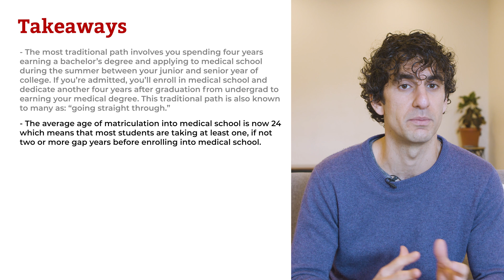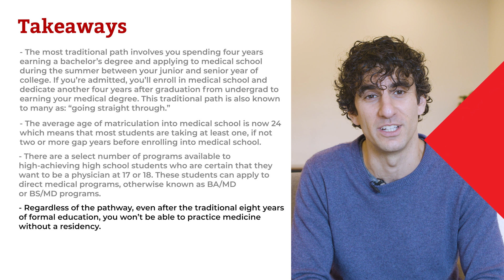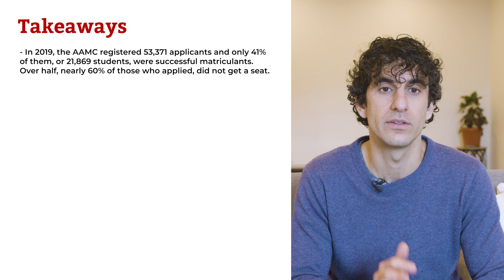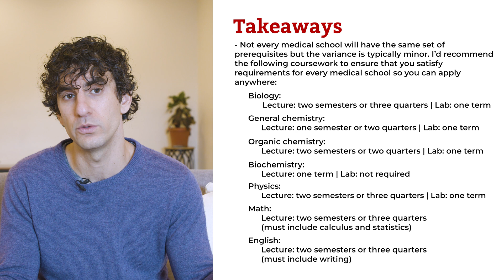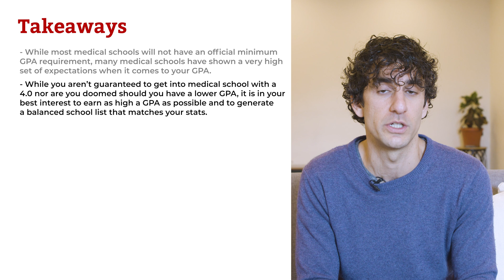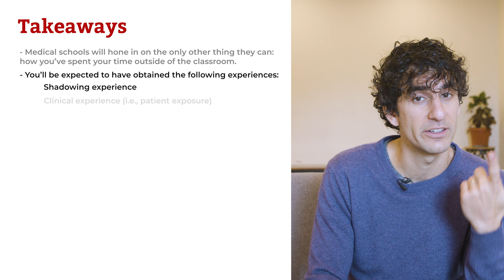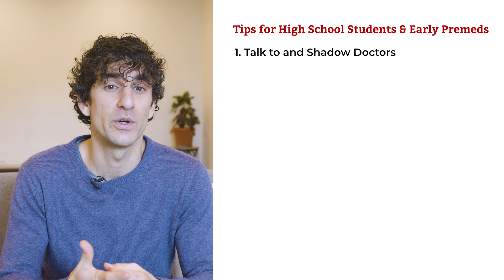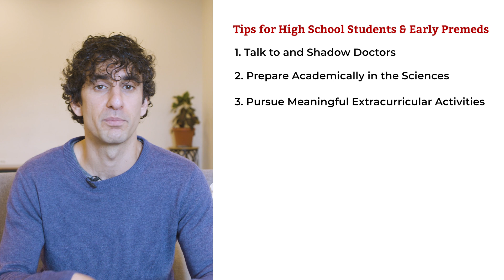How to Become a Doctor: EVERYTHING You Need to Know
Nearly all students who excel in the sciences and enjoy helping others have contemplated becoming a doctor at some point. It's easy to see why this profession is so appealing: doctors hold prestigious roles in the community and can directly improve the health outcomes of the patients they treat.

In addition to making a real difference in people's lives, physicians typically earn high salaries. According to Medscape’s 2019 Physician Compensation Report, primary care physicians earn an average of $237,000/year while specialists average $341,000/year.

If you're a high school student with premed aspirations, learning exactly how to become a doctor will help you as you navigate undergrad and plan for medical school. In this video, I'll go over the requirements to become a doctor and share strategies to help you maximize your odds of pursuing your dream career.

🧬 Looking for MCAT practice questions? Click here to access our proprietary MCAT Question Bank including 2000+ sample questions and eight practice tests covering every area of

TIMESTAMPS:
[00:00] - Introduction
[1:54] - How Long Does It Take to Become a Doctor?
[4:27] - How Much Does It Cost to Become a Doctor?
[5:00] - How Competitive Is Becoming a Doctor?
[6:13] - Course & Major Requirements
[7:52] - GPA Requirement
[8:33] - MCAT Requirement
[9:18] - Extracurricular Activity Requirements
[10:44] - Tips for High School Students & Early Premeds

Who we are:
Shemmassian Academic Consulting (SAC) was founded by Dr. Shirag Shemmassian, an admissions expert with over 15 years of experience helping thousands of students get into top colleges, medical schools, and other graduate programs. SAC has been featured on The Washington Post, US News and World Report, and NBC.